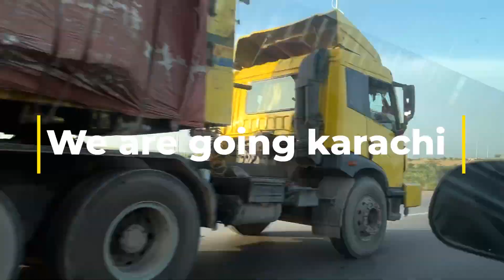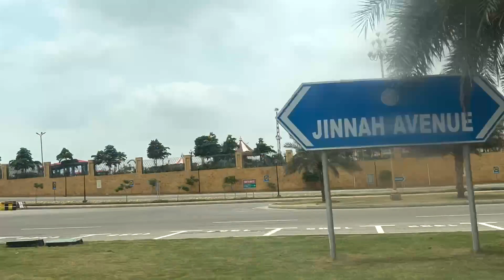BAHRIA TOWN KARACHI